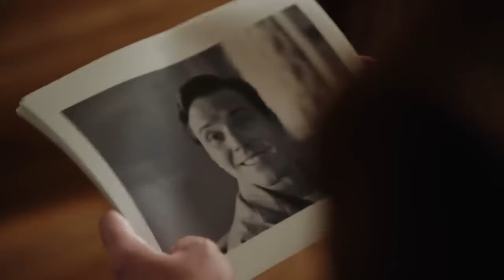Pan Am | Full Episode | 1964 | Season 1 Episode 14 | Daily Laugh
From Season 1 Episode 14 '1964'   - As a prince's courtship exposes a surprise in Colette's (Karine Vanasse) past, Ted (Michael Mosley) has second thoughts about marrying Amanda (guest star Ashley Greene). Kate (Kelli Garner) lands in the middle of the hunt for a double agent, while Maggie (Christina Ricci) is drawn into a pilot's lucrative smuggling scheme.

In the hands of a brash young pilot (Mike Vogel) and a rebellious head stewardess (Christina Ricci), Pan Am's state of the art Majestic Clipper jetliner makes its maiden voyage from New York to London, transporting its passengers and crew into a rapidly changing world of romance and international intrigue.